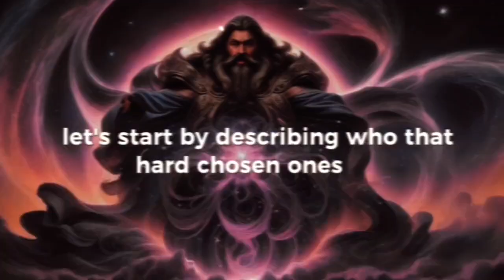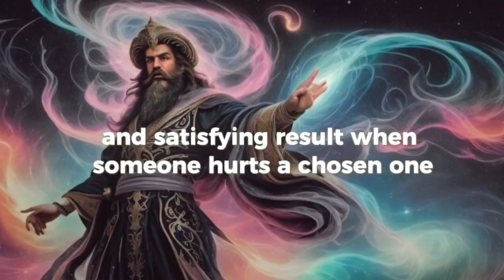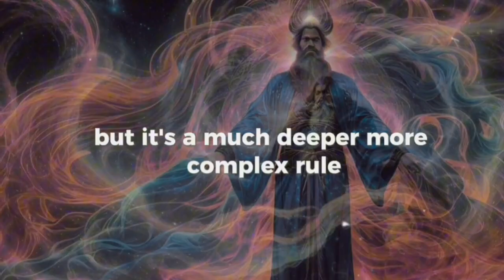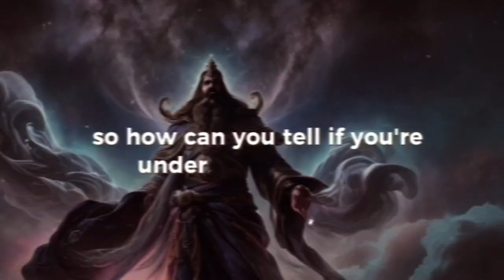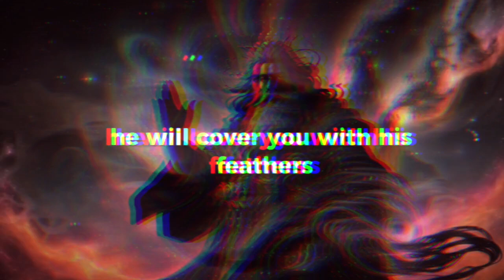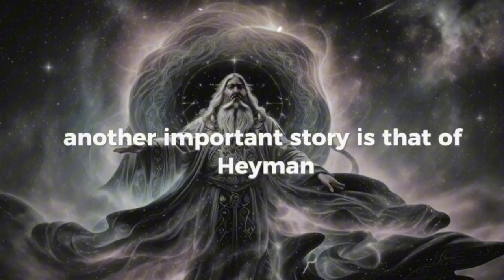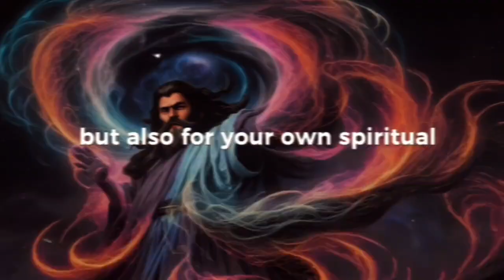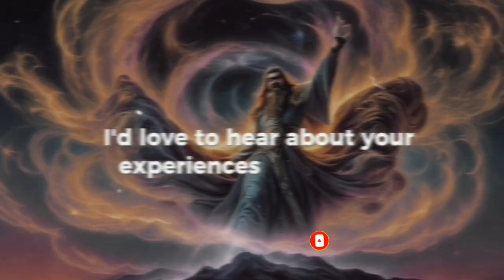Watch What Happens When They Harm You… Chosen Ones’ Ultimate Revenge!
Watch what happens when they try to harm a Chosen One! In this powerful video, discover the ultimate spiritual revenge and protection that comes with being a Chosen One. Learn how spiritual growth, divine justice, and karmic balance work in your favor. If you're on a spiritual path or resonate with being one of the Chosen Ones, this video is for you. Unlock your true potential and see why no harm can defeat a Chosen One.